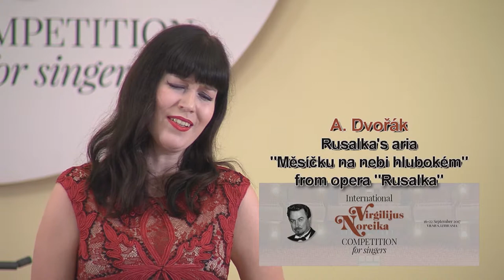Karolina Glinskaitė - Rusalka: Měsíčku na nebi hlubokém by Antonín Dvořák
Piano: Lina Giedraitytė
Video: International Virgilijus Noreika Competition for Singers 2017